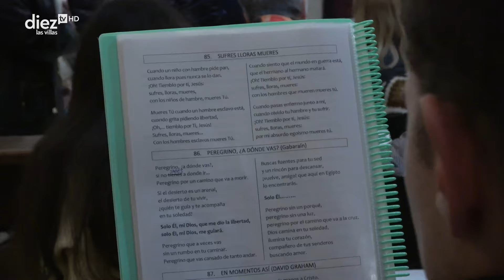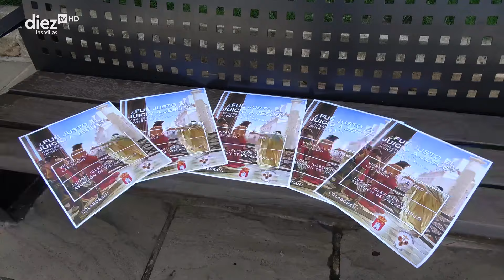PASO A PASO LAS VILLAS | 05x03 | Acompañamos los Vía Crucis de Villacarrillo, Iznatoraf y Villanueva